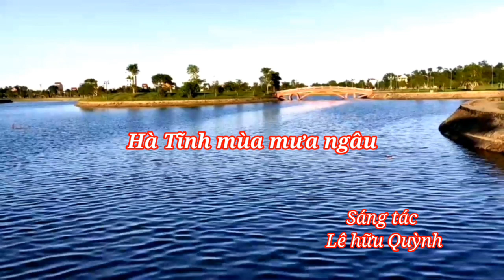Hà tĩnh mùa mưa ngâu- sáng tác Lê Hữu Quỳnh